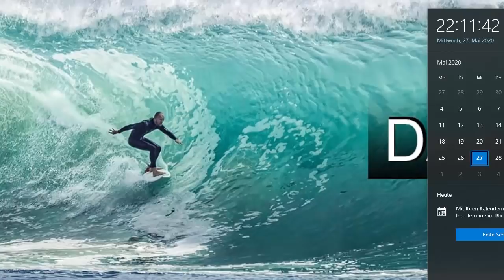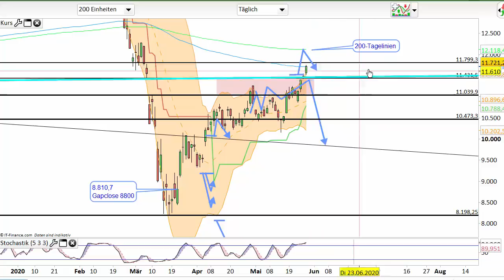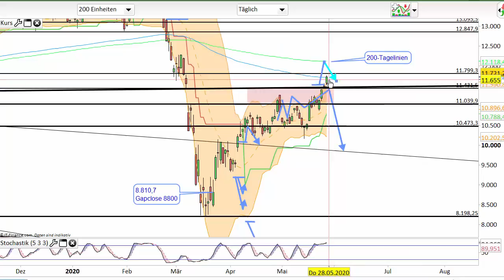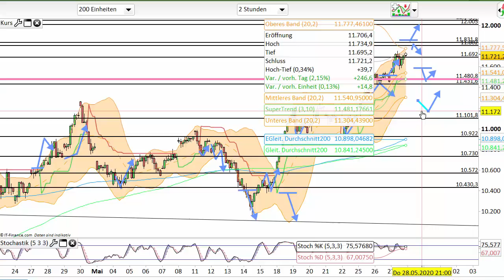Dax Analyse 28.05.2020